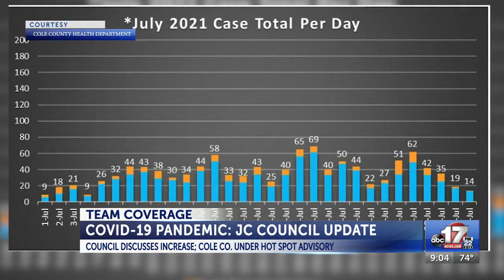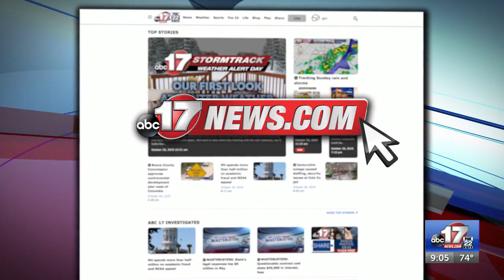Jefferson City Council discussed the rise in Covid-19 cases after a hotspot advisory was ...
Jefferson City Council discussed the rise in Covid-19 cases after a hotspot advisory was issued for the county